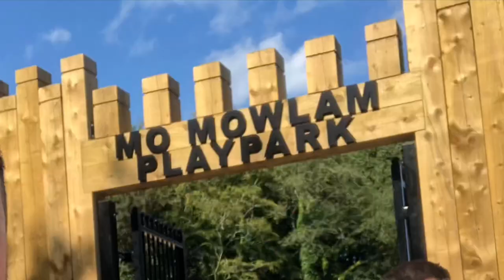Mo Mowlam Playpark Music - Layered Percussion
Noah & Oliver enjoying the outdoor percussion at the Mo Mowlam Playpark in Stormont, Belfast